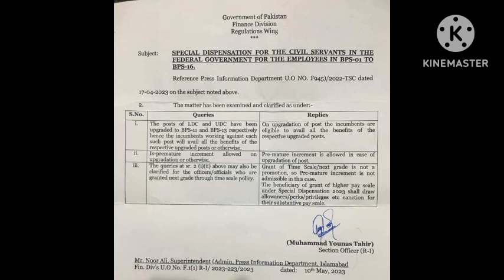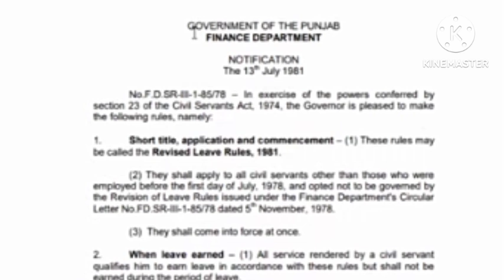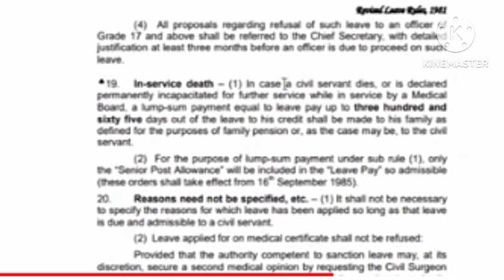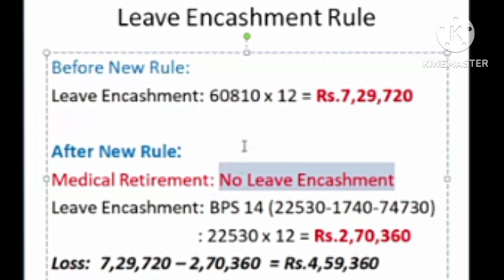clarification about pre meture increment for upgraded posts|| leave encashment rules clarification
clarification about pre meture increment for upgraded posts|| leave encashment rules clarification||@ilminewsupdates